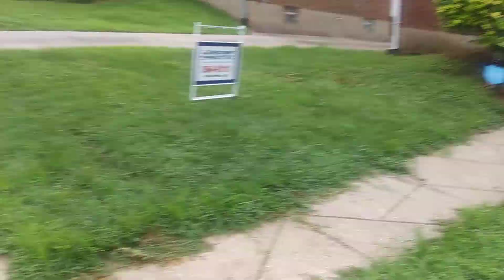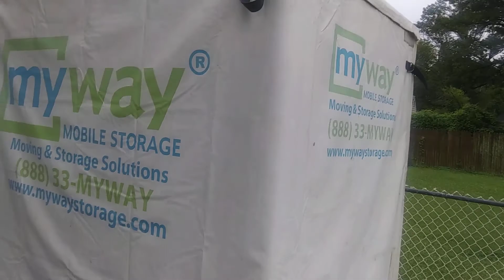Goodbye Ferguson, part 2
I am now on the outside of the house making my second video, If you may have noticed that the crates in the back those were delivered yesterday by the my way Storage Company,, my mother is going to fill up all those crates, and then the my way storage company will transport all of our stuff to their storage facility,

PS, I would like to thank all of the schools in Ferguson for helping me develop my life and helping me achieve my goal of becoming a grown man,

THANK YOU, JWE FMS MHS